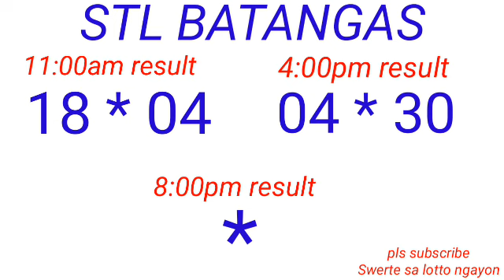STL - QUEZON,BATANGAS,LAGUNA April 5, 2023 2ND DRAW RESULT